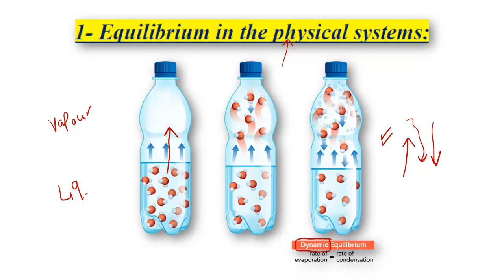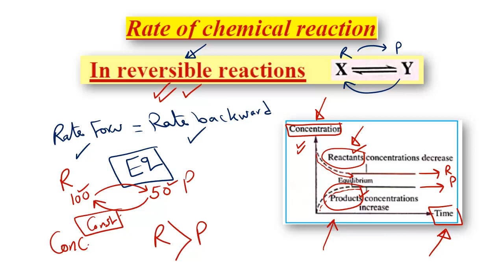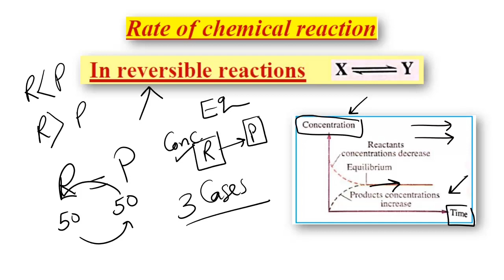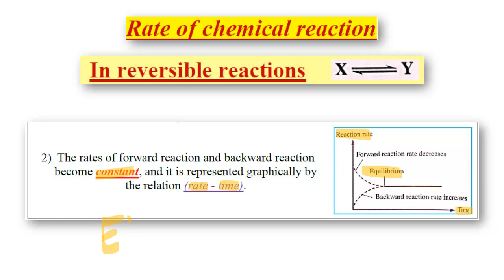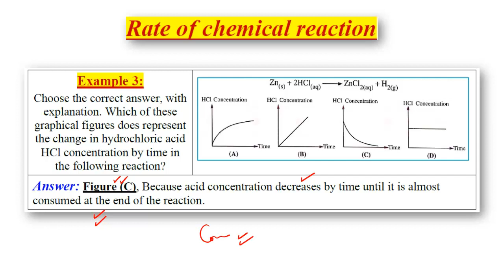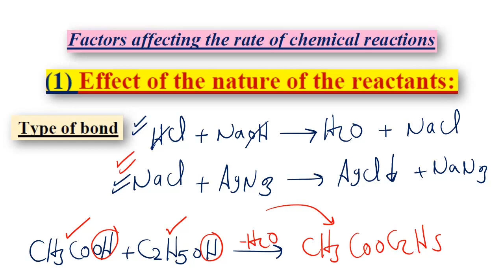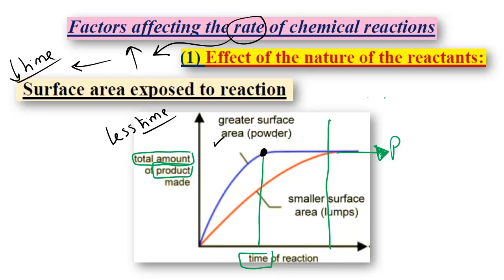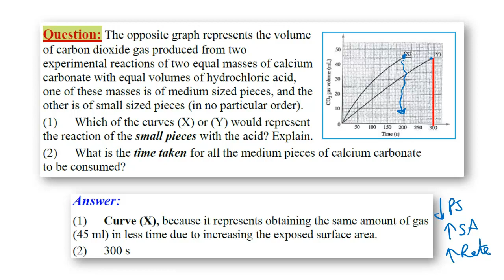Chapter 3.2 - Chemical Equilibrium - 2 - PDF 👇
ثانوية عامة - كيمياء - كيسمتري - الاتزان الكيميائي - الشابتر الثالث
سي كميا - C-Kmia - Chemical Equilibrium - Grade 12 - National - Chapter 3

الابليكشن اسمه
C-Kmia E-learning
ممكن تنزله من الستور …..